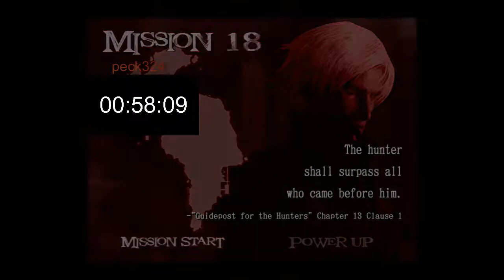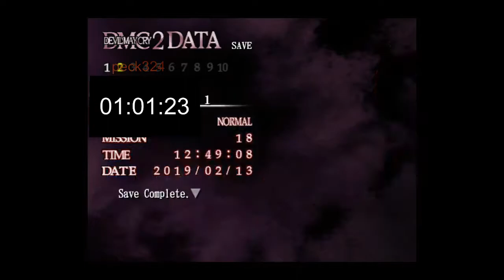[Devil May Cry 2] peck Speedruns Normal NG+ [PB] 01h:01m:23s [Xbox One] 720p w/60fps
Devil May Cry 2 is an action-adventure hack and slash shooter video game developed and published by Capcom in 2003. The game is a sequel to Devil May Cry. In terms of chronological order, the game's event is set after the events of Devil May Cry and prior to Devil May Cry 4. Wikipedia
Initial release date: January 25, 2003
Designer: Hideaki Itsuno
Composer: Tetsuya Shibata
Series: Devil May Cry
Platforms: PlayStation 4, PlayStation 2, PlayStation 3, Xbox One, Xbox 360, Microsoft Windows
Developers: Capcom, Capcom Production Studio 1